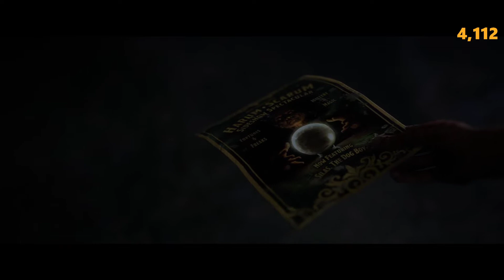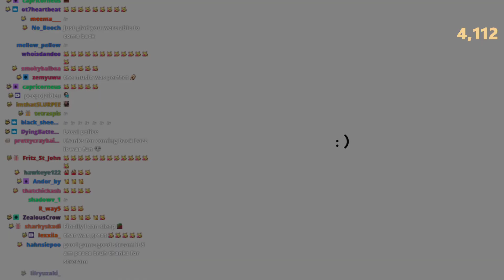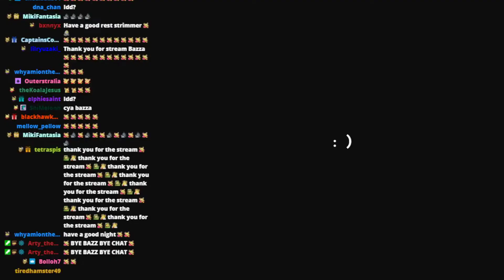Variety Day: The Quarry [pt 2] | June 16 2022 | BazzaGazza